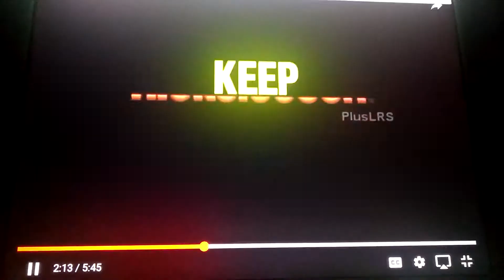DirecTV Dropping Nickelodeon #2